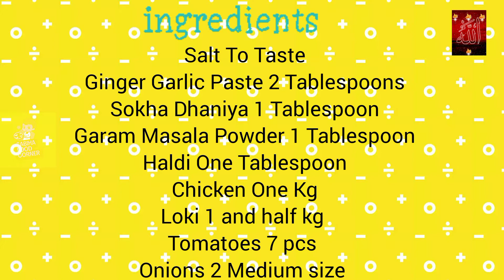Lauki Chicken Recipe | Kadu Chicken Recipe In Urdu | Lauki Chicken Banane Ka Tarika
Bismillah Hirrah Rehman Nirrah Heem
Aslamualikum

Today i am going to share lauki chicken recipe with you. Kadu chicken is one of my favorite recipe. To ap kiya wait kar rahe hain jaldi se dekhen lauki chicken banane ka tarika thanks.

lauki chicken recipe
loki chicken recipe
lauki chicken
chicken lauki recipe
bottle gourd chicken recipe
chicken lauki ka salan
lauki gosht recipe
chicken
lauki chicken curry
kaddu chicken recipe
lauki recipe
chicken recipe
lauki chicken recipe in urdu
lauki chicken ka shorba recipe
how to make lauki chicken
chicken recipes
lauki gosht
lauki
loki chicken
kadu chicken recipe in urdu
lauki chicken ki recipe
lauki chicken ka salan
Lauki Chicken Banane Ka Tarika